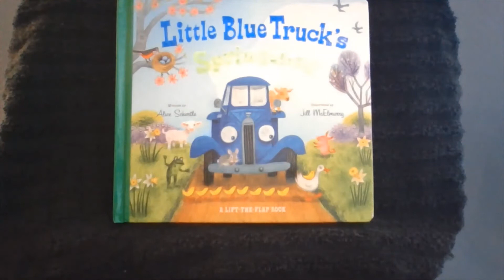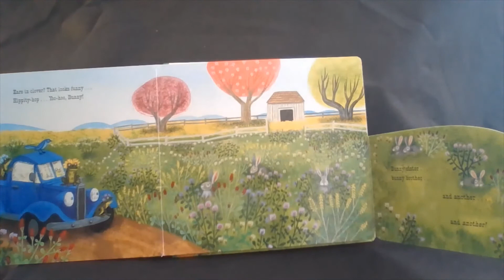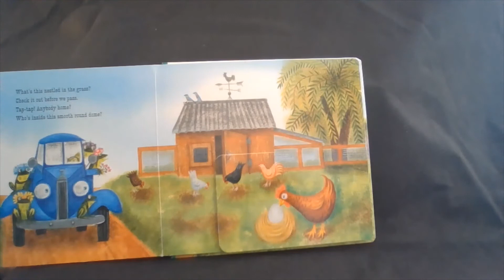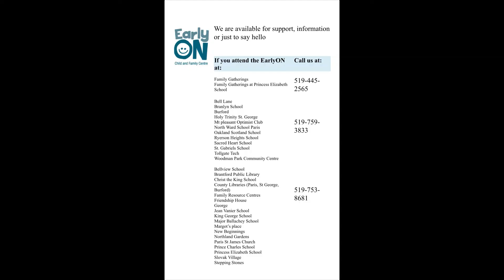EarlyON Brantford Brant Storytime: Little Blue Truck’s Springtime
EarlyON Brantford-Brant - Join Pauline from EarlyON Brantford Brant singing songs and listening to a story called, “Little Blue Truck’s Springtime” written by Alice Schertle.

Enjoying our daily videos? We want to see how you're getting involved! Comment or share photos of you and your little ones participating with the hashtag